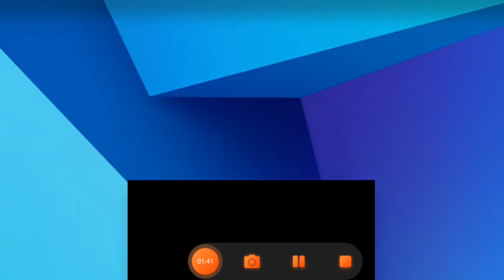bus simulator indonisia andord gameplay/malayalam/instagamer#ff#bussimulator#freefire#@m4tech